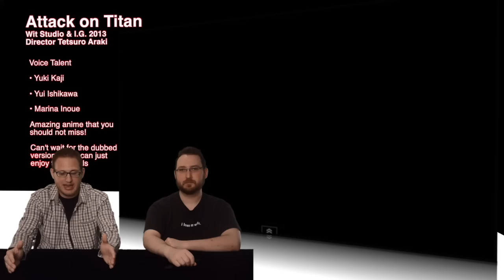Duel Review #539 - Attack On Titan Anime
Today it's another viewer recommended anime. See just what we think on Attack on Titan. Is this anime worth the subtitles? Find out next on DR!